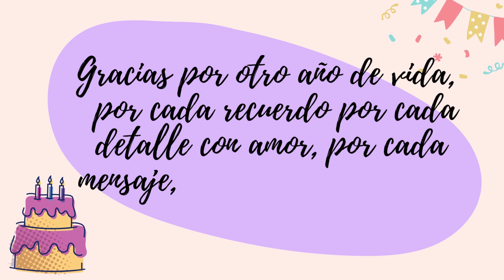MI CUMPLEAÑOS 🎂/PAO QUINTERO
Muchísimas gracias por acompañarme en otro video espero y sea de su agrado les pido que si les gusto el video me ayuden con un like